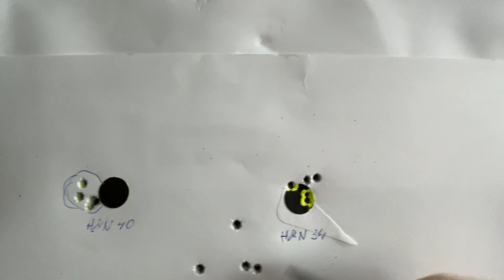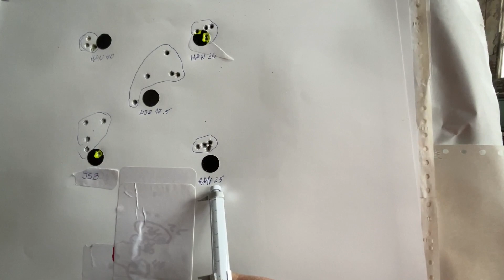Повторение на стрелба с Vulcan3 5.5 с различни проектили..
Направих втора версия на клипчето в което стрелям с Вулкан 3 с различни проектили и се опитвам да мина звуковата граница.
Този път хроното ме предаде и не отчиташе въобще скоростта на по-леките проектили. Интересното е, че когато настройвах пушката стреляше с 40 грейновите H&N със скорост около 294-296м/с а в халето скоростта беше значително по-ниска - около 281м/с (не знам дали е от самия хронометър или заради студеното време отчетената скорост падна с около 15м/с).
Склонен съм да мисля, че е от хронометъра, защото се чува ясно, че леките проектили минават според мен звуковата бариера. (Скоростта на звука при 0 градоса е 331м/с, а при 20 градуса - 343м/с)
Интересно е също, че пушката направи доста добра група с H&N 25 grain въпреки, че скоростта беше доста висока.

Ще се радвам на коментарите и забележките ви по видеото.

Поздрави и до нови срещи :)